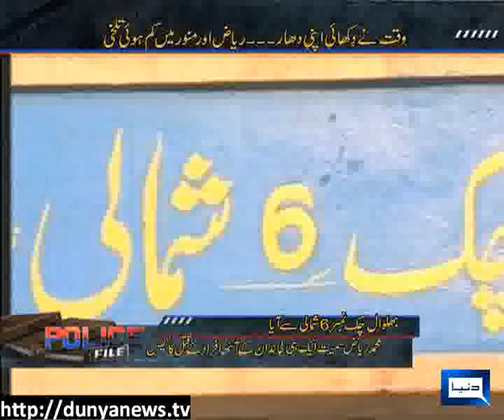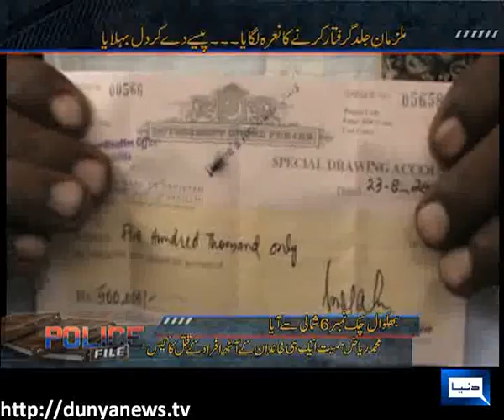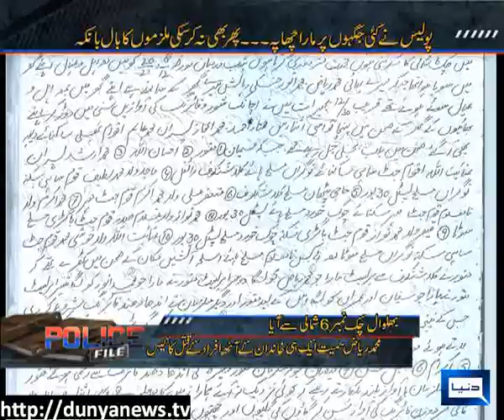Dunya News-Police File-23-10-2012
The case comes from Bhalwal , eight people from the same family killed and Nabeela Story .